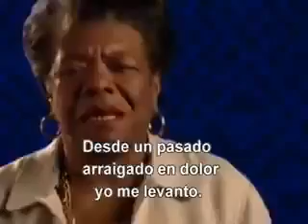10-8-19 Admiració maxima per aquesta actitud d'un poble reprimit, en aquest cas una raça.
(by Maya Angelou)

“La vida no se mide por los momentos que respiramos, sino por los momentos que nos dejan sin respiración".
Maya Angelou